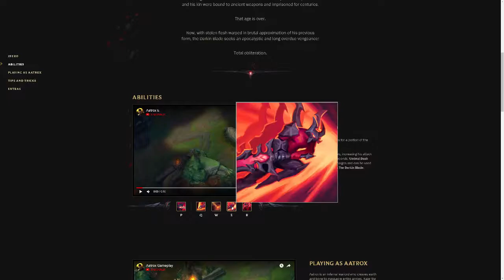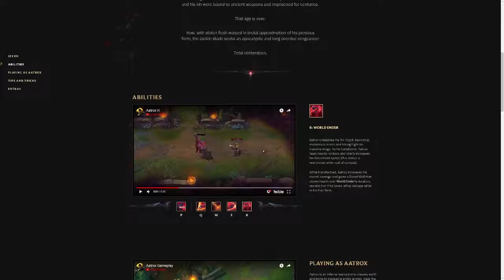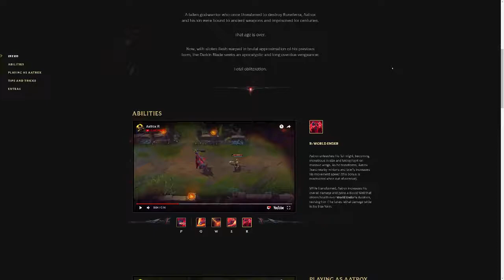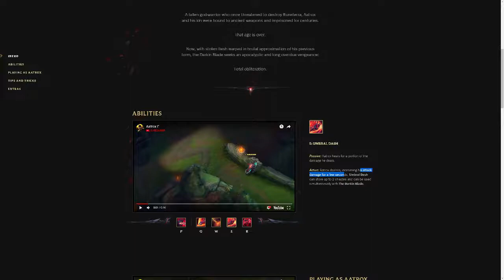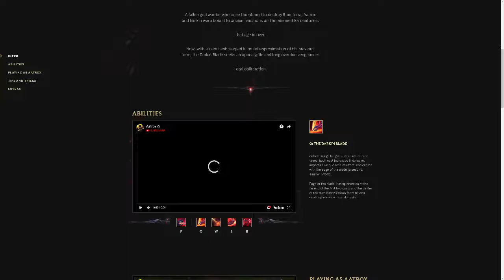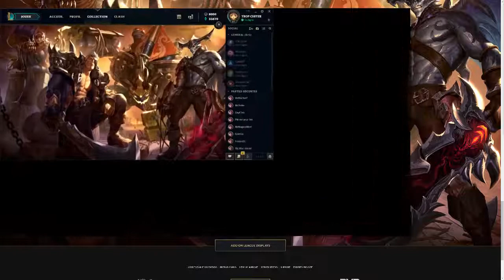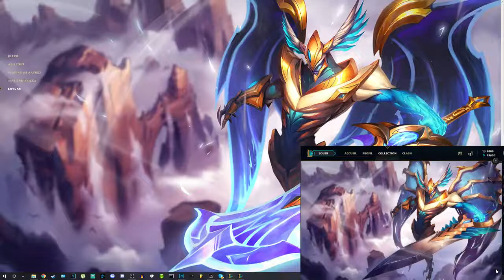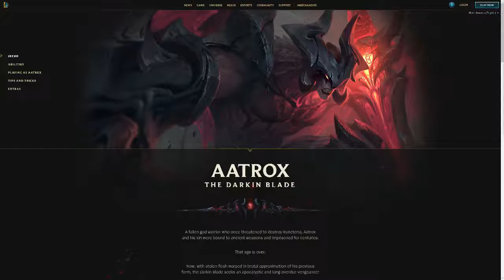Analyse du rework d'Aatrox - League of Legends FR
Voici mon analyse (points forts/points faibles/counters/synergies) du rework d'Aatrox.